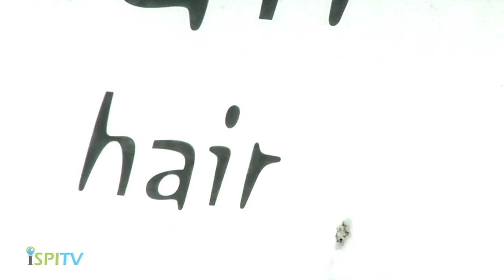iSPI TV - Hair On The Square - Tyldesley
Your local and friendly hair and beauty salon come along and enjoy your time here at Hair on the Square. We have a warm and inviting atmosphere and you get great value for money for your hair and beauty treatments. With well experienced staff just waiting to give you a re-style cut and colour or just a simple trim and treatment, Hair on the Square is the place to go.